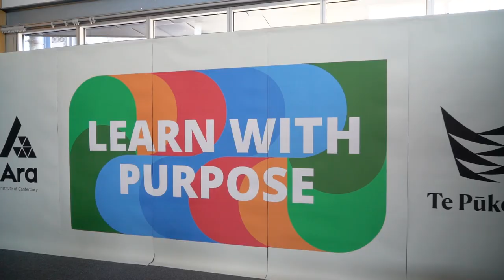Open Day at Ara-Te Pūkenga 2023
We're back into a brand new year and fantastic courses to offer! Check out the highlights of this year's Open Day, and get a sneak peek into what life at Ara-Te Pūkenga is like!